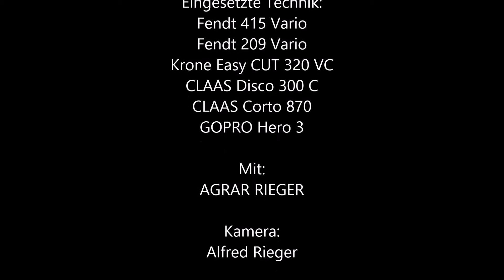Mähen | AGRAR RIEGER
Grünland mähen in Bayern

Eingesetzte Technik:
Krone Easy CUT 300 VC
CLAAS Disco 300 C
CLAAS Corto 870